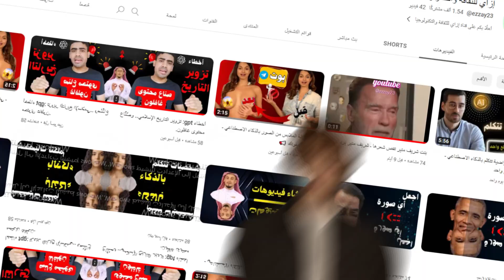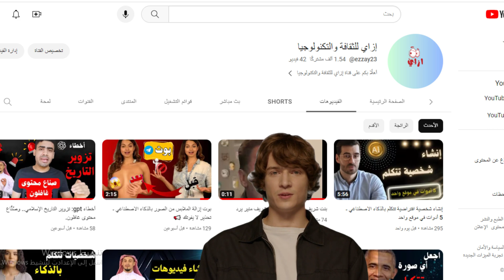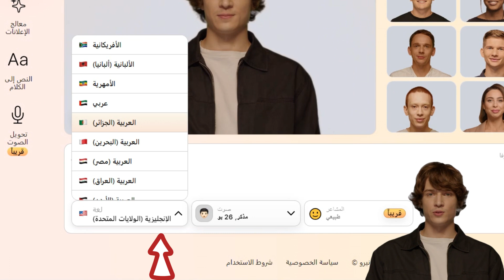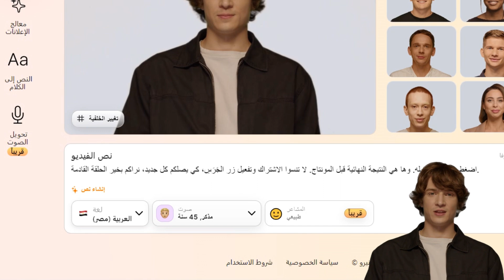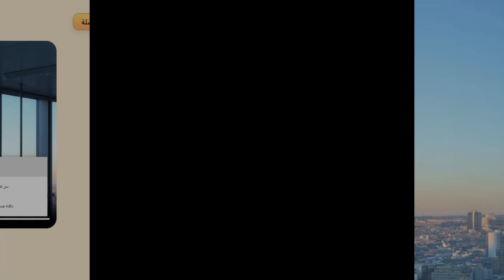إنشاء شخصية افتراضية تتكلم بالذكاء الاصطناعي ـ مولد فيديو 100% مجاني 📢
الذكاء الاصطناعي,ذكاء اصطناعي,ازاي,إزاي,الربح من الانترنت,الربح من الذكاء الاصطناعي,أداة,أدوات,إنشاء,كيف,تطبيق,تطبيقات, فيديو,تحويل,طريقة,إنشاء شخصية افتراضية تتكلم بالذكاء الاصطناعي ـ مولد فيديو مجاني
هل تبحث عن طريقة سهلة لإنشاء صورة رمزية افتراضية تتحدث وتتفاعل معك وبشكل مجاني؟ في هذا الفيديو، سأوضح لك كيفية إنشاء صورة أفاتار تتكلم بالذكاء الاصطناعي بشكل مجاني حتى الآن دون معرفة مسبقة بالذكاء الاصطناعي. بنقرات قليلة فقط يمكنك بسهولة إعداد صورة شخصية للذكاء الاصطناعي لنفسك أو لشركتك تتفاعل مع العملاء والزملاء. شاهد كيف يمكن أن تساعد تقنية الذكاء الاصطناعي في إضفاء الحيوية على محادثاتك! يمكن لمولِّد الفيديو المدعوم بالذكاء الاصطناعي أن يحول ChatGPT Prompt الخاص بك إلى فيديو أفاتار واقعي ثلاثي الأبعاد. يعد مولد الفيديو المدعوم بالذكاء الاصطناعي أداة مثالية لجعل المحتوى الذي تم إنشاؤه بواسطة ChatGPT ينبض بالحياة. باستخدام منشئ الفيديو المدعوم بالذكاء الاصطناعي هذا ، يمكنك نقل إنشاء المحتوى الخاص بك إلى المستوى التالي وإنشاء مقاطع فيديو تفاعلية وواقعية بسهولة.
ما هو أفضل برنامج ذكاء اصطناعي مجاني؟,ما هو مولد الفيديو بالذكاء الاصطناعي,ما هي أدوات إنشاء فيديو بتقنيه الذكاء الاصطناعي؟,ما هي الشخصيات الافتراضية للذكاء الاصطناعي؟,ما هي تطبيقات الذكاء الاصطناعي لصنع الفيديوهات؟,محرر فيديو, من الربح الأنستغرام,من اليوتيوب بدون الظهور,من اليوتيوب,منشئ الفيديو بالذكاء الاصطناعي,مواقع الذكاء الاصطناعي,مواقع مهمة,موقع تصميم شخصيات 3D بالذكاء الاصطناعي,موقع تصميم بالذكاء الاصطناعي مجانًا,موقع لعمل فيديو بالذكاء الاصطناعي,موقع يجعل الصورة تتكلم,مولد الرسوم المتحركة,النجاح على اليوتيوب,النص إلى الفيديو,نص إلى فيديو ai مجانًا,نص إلى فيديو,هل يمكن للذكاء الاصطناعي أن يصنع لي فيديو على اليوتيوب؟,هل يوجد أي مولد فيديو ai مجاني؟,يتحدث الصورة الرمزية,